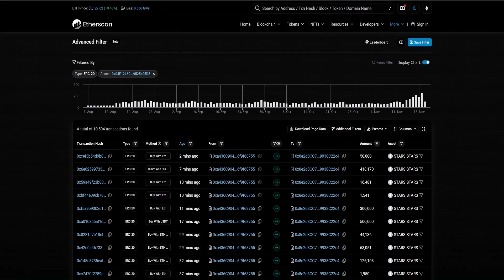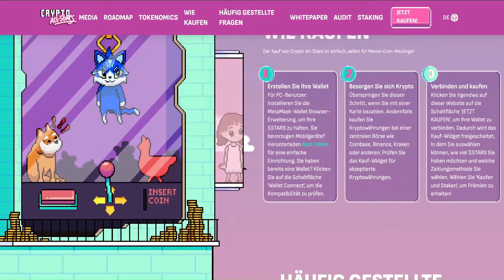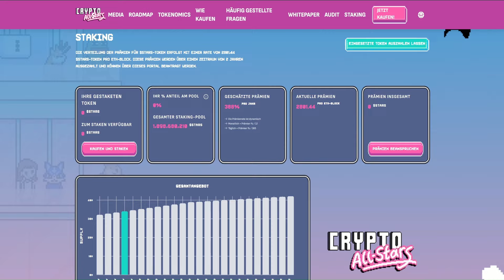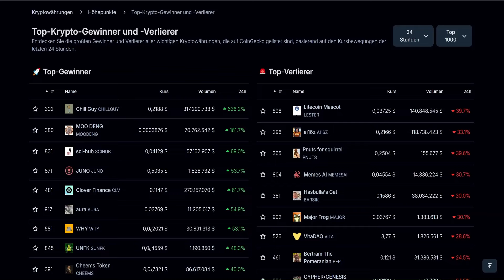Crypto Allstars: Massive Käufe! Was steckt dahinter?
In den vergangenen Tagen sind die Token-Käufe regelrecht explodiert. Die Nachfrage nach dem $STARS-Token steigt stark. Ein klares Zeichen dafür, dass das Projekt bei Investoren immer mehr Aufmerksamkeit findet.